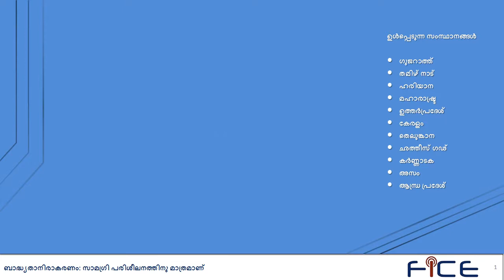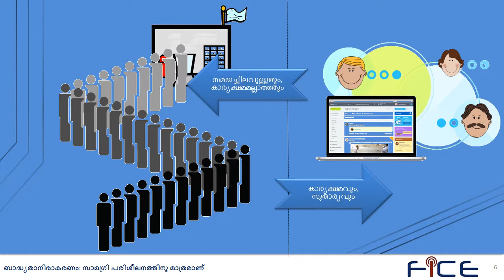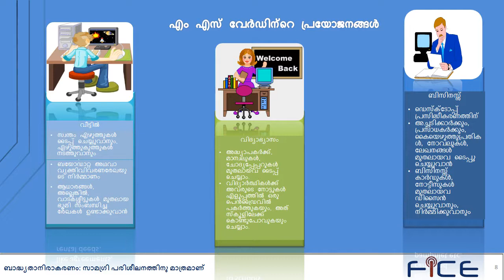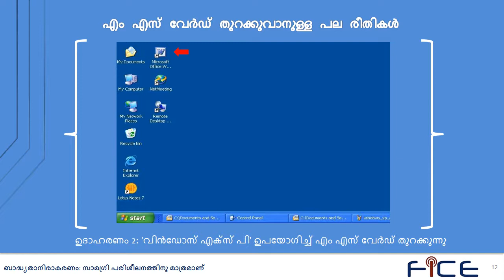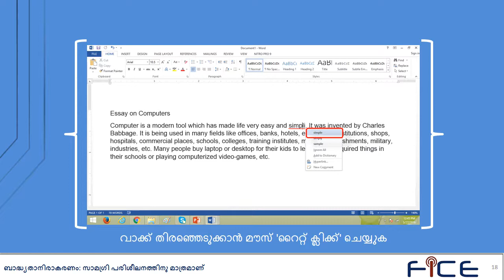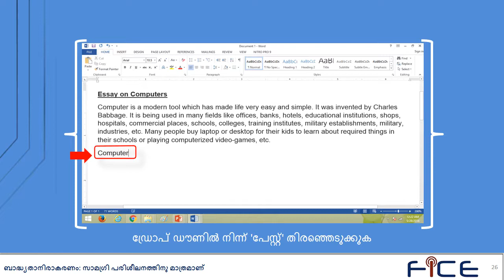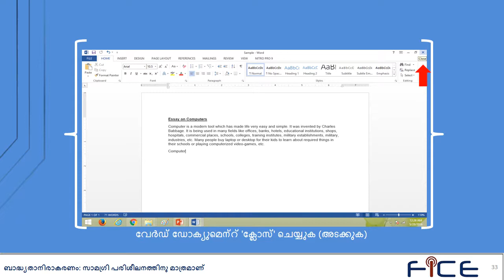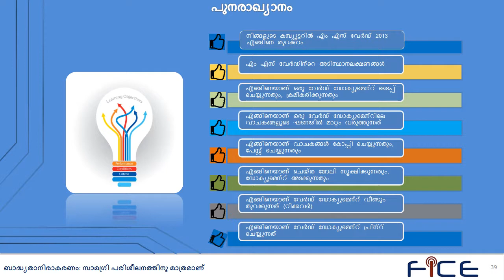Digital literacy - MSword training in Malayalam